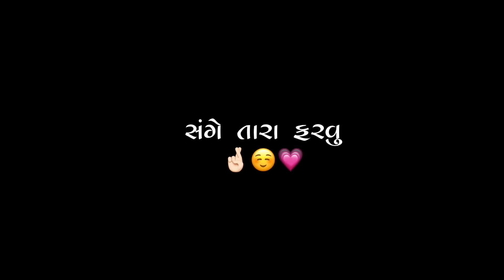Ho Dwarika Na Raja - Gaman Santhal | Black Screen Gujarati Status 2023